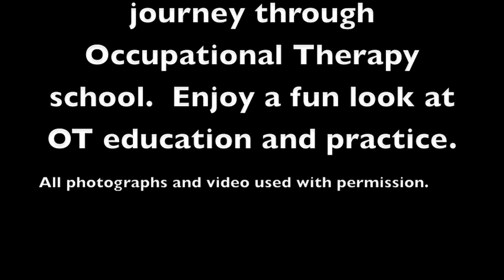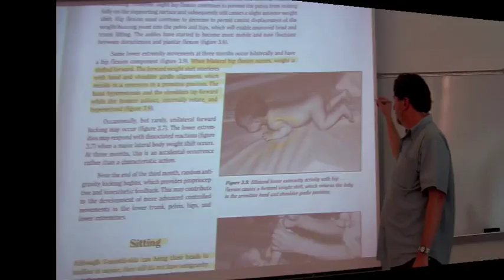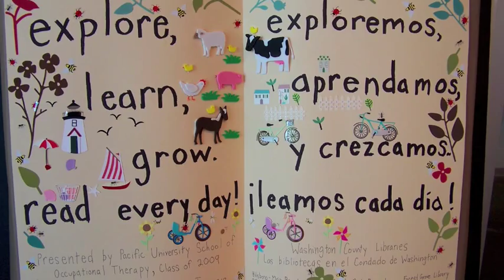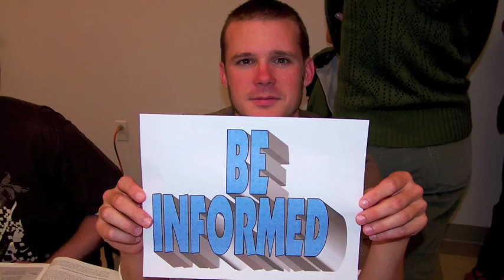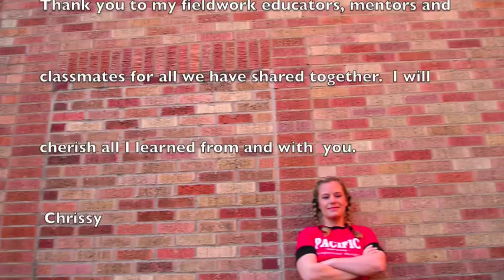Call OT - Occupational therapy song (education and strategies)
Video about a student's journey through OT school.  A small glimpse of everything Occupational Therapy is about.